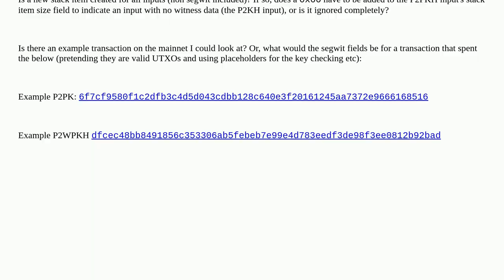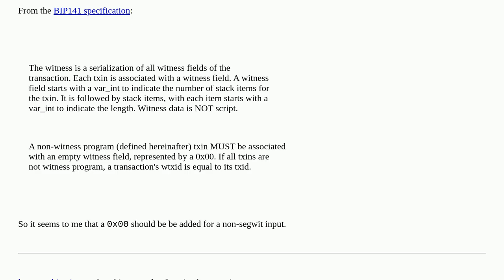Bitcoin: Exact witness requirements for a segwit transaction with P2PKH and P2WPKH inputs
Exact witness requirements for a segwit transaction with P2PKH and P2WPKH inputs

A special thanks goes out to the community

  transactions segregated-witness witness-data p2pkh p2wpkh